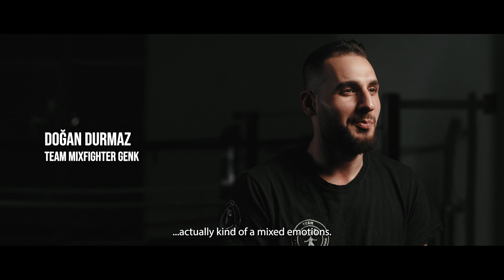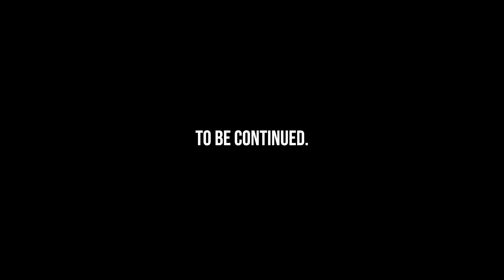ARTUR SZCZEPANIAK | JUST ARTUR | EPISODE 4 – INHALE THE FUTURE, EXHALE THE PAST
Team Mixfighter Genk presents 'JUST ARTUR'.
The road to Artur’s dream is brought to you in the docu 'JUST ARTUR'. Today we share the fourth episode with you. In this episode we look back at Artur’s fight against Adrian Bartosinski and look forward to his upcoming bout against Henry Fadipe.